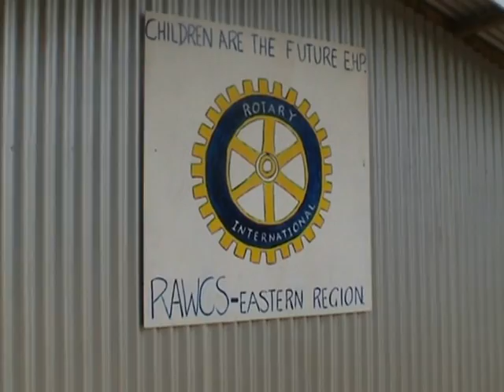RUNAMUK FINAL CUT- ROTARY AUSTRALIA WORLD COMMUNITY SERVICE